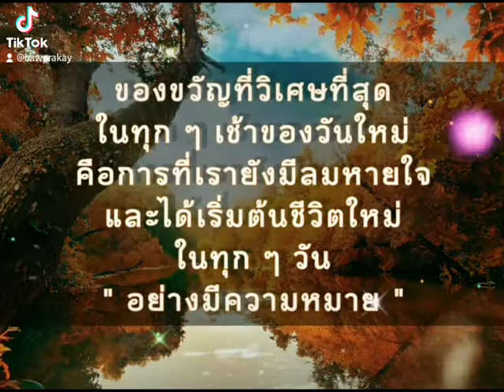สวัสดีเช้าวันใหม่_วันพฤหัสบดี ขอให้มีความสุขตลอดวันนะคะ 😊